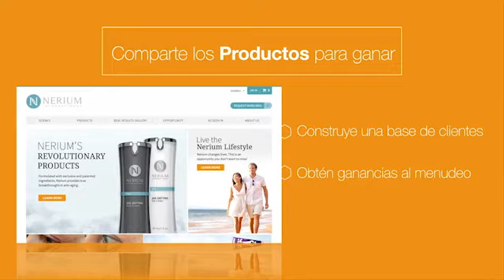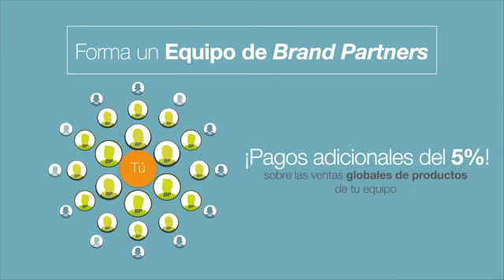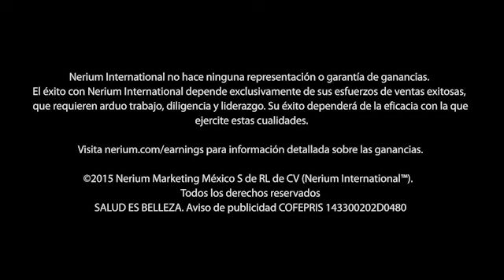COMO GANAR DINERO CON NERIUM OPTIMERA MEXICO lucymata.Nerium.com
La CIENCIA detras de este producto cambiara tu PIEL!
El NEGOCIO detras de este producto cambiara tu VIDA!